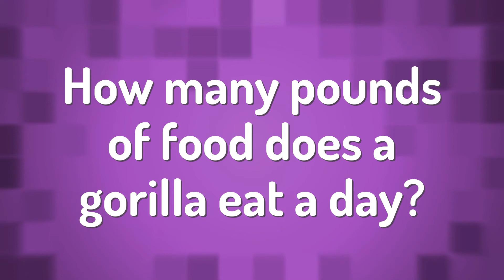How many pounds of food does a gorilla eat a day?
Cincinnati Zoo • How many pounds of food does a gorilla eat a day?